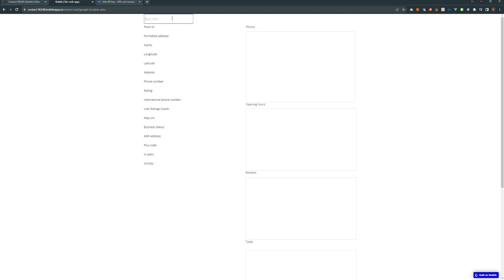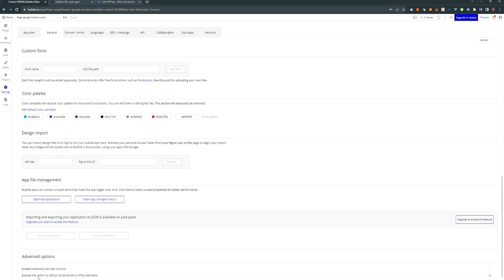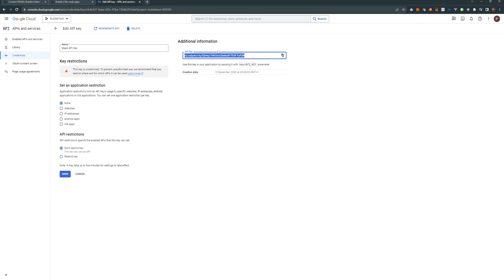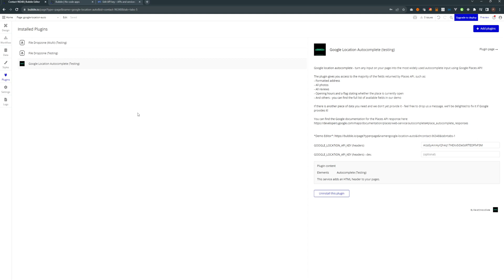How to use Google Location Autocomplete in Bubble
A tutorial on how to use the brand new Google Location Autocomplete Bubble plugin from Devs(K)no(w)Code!